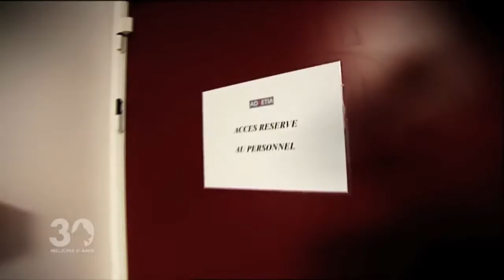Les allergies chez les animaux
À l’image des hommes, les animaux peuvent aussi souffrir des problèmes d’allergie. Ceux-ci peuvent se manifester sur leur alimentation, leur relation avec les personnes voire même leur environnement. Il y a des symptômes qui vous aideront à faire la remarque et des traitements auxquels vous pouvez avoir recours pour un remède optimal. Vous pouvez égallement visiter notre page sur les allergies des animaux . Merci aux gens de chez 30 millions d'amis pour ce vidéo.